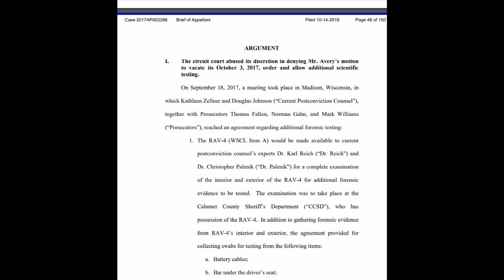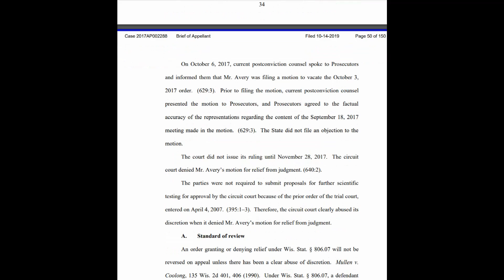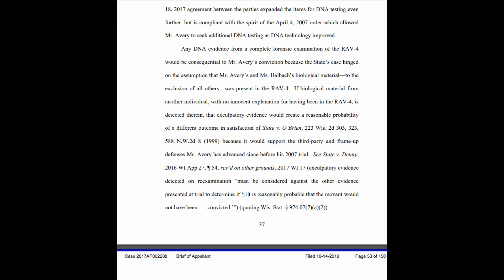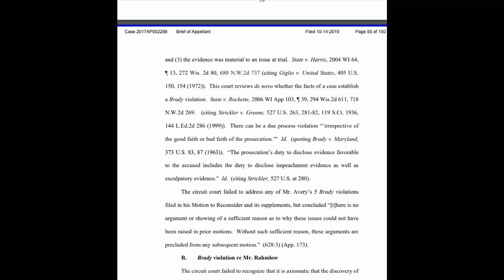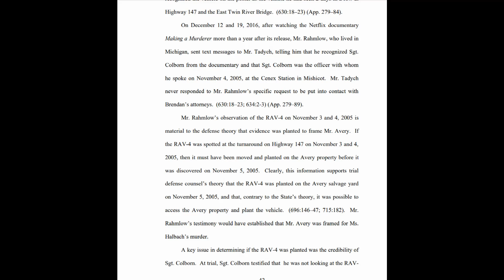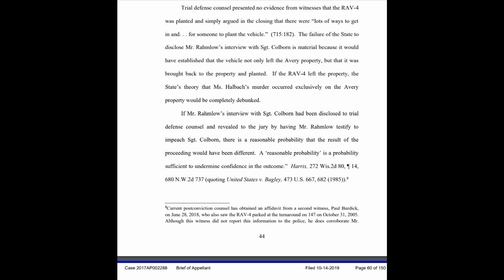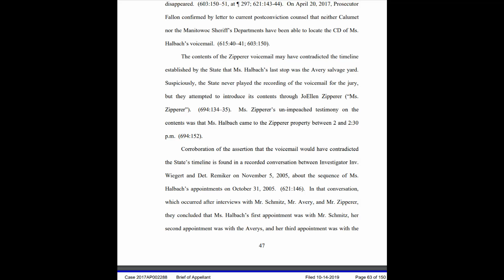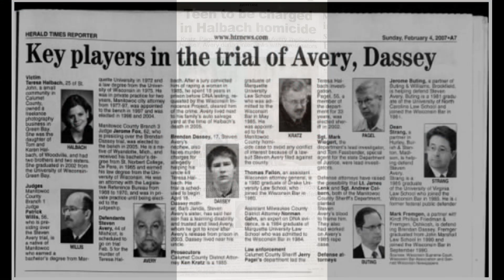(Part 3 of 7) Brief of Defendant Appellant Steven Avery - Zellner Filing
Offering an Audio Version of Kathleen Zellner's latest Filing, "Brief of Defendant Appellant Steven Avery" in a 7 part series to cover the 150 page filing. Her direction is for the Appellant Court to understand that the Circuit Court erred erroneously when Judge Angie continued answer deny all request without a fair hearing all though all criteria required by law was met by Steven Avery's claims.

Please Join us for a Daily Read of the CASO Investigative Reports. The CASO reports are 1116 pages. We are offering a read each day of 10 pages. We also discuss any questions, notes or concerns of each section as we break down this huge report into a daily 10 page read in this Rubber Ducky series called Making a Murderer, "Daily MaM Read CASO Reports".